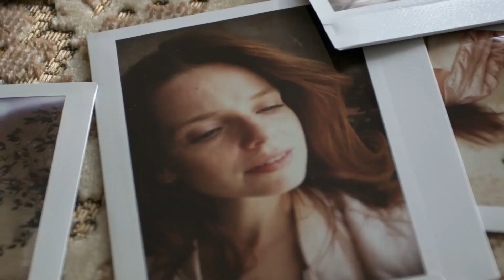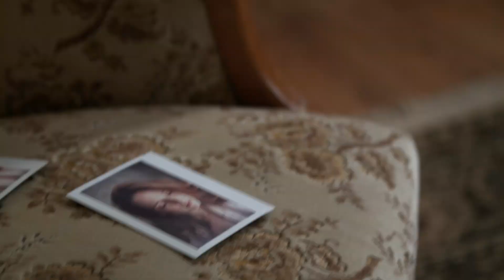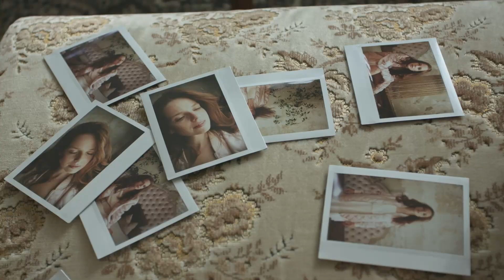Analog Film Photography Portraits by Lutz Michen (German with English subtitles)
The decision to photograph portraits on film refers primarily to the decision about how to build up your workflow. It is simply a much more relaxed way to work for me and I think it is also much more relaxing for the people in front of the camera.

Filmmaker Clemens Preiser shot this documentary about my portrait photography.